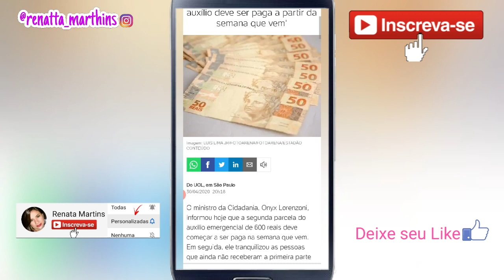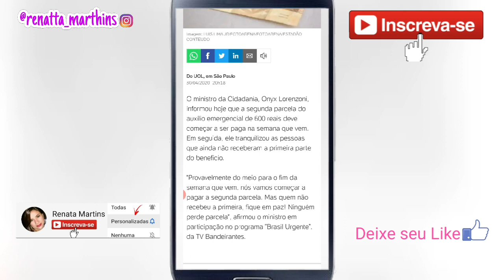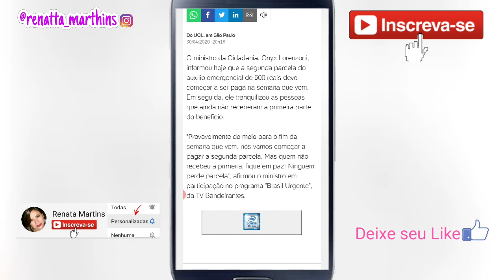AUXÍLIO EMERGENCIAL | SEGUNDA PARCELA AUXÍLIO EMERGENCIAL | SEGUNDA PARCELA R$ 600 | Renata Martins